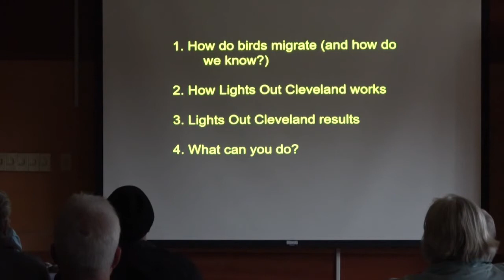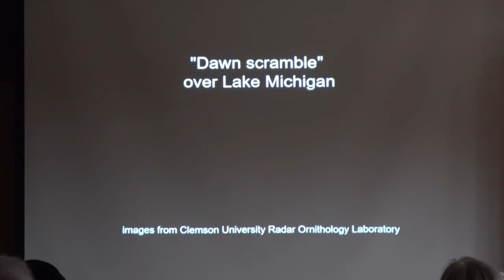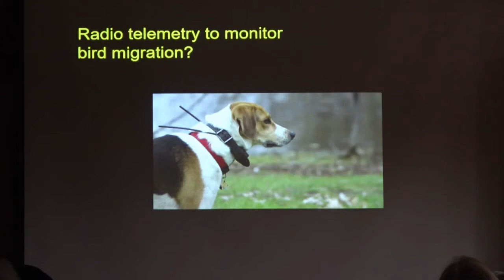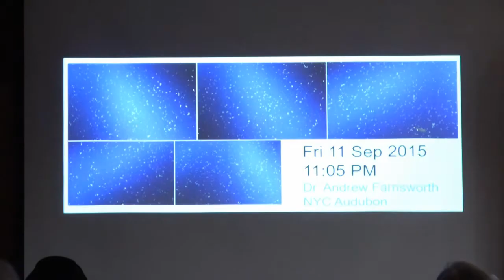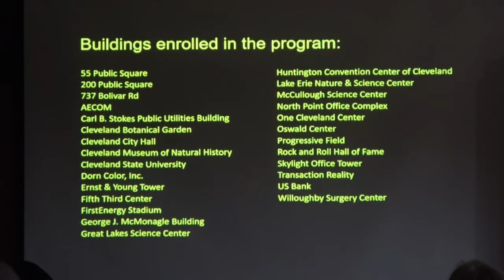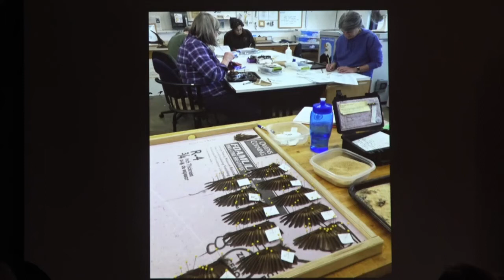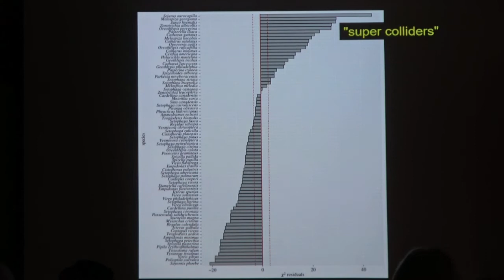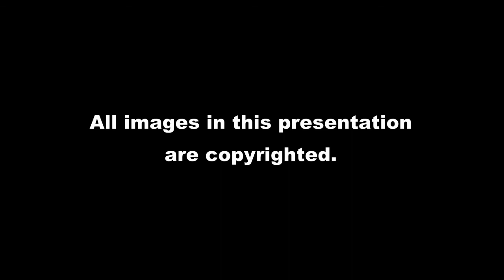April 2022 Program: Lights Out Cleveland w/Courtney Brennan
The combination of light pollution and reflective building materials confuse migratory birds leading to collisions with buildings. Each year millions of birds migrate through Ohio where lights on tall buildings can disorient them and cause them to strike windows or circle the buildings until they fall from exhaustion. Lights Out Cleveland is part of a growing international movement to protect migratory birds endangered by city lights. It is part of a collaborative effort between citizen scientists who collect dead or injured birds, researchers who collect a wide variety of data from birds collected, regional wildlife organizations that train volunteers and rehabilitate birds, and local businesses committed to reducing light pollution during peak migratory seasons. Courtney Brennan will update us on the progress being made to reduce crashes, and how each of us can become part of the solution.